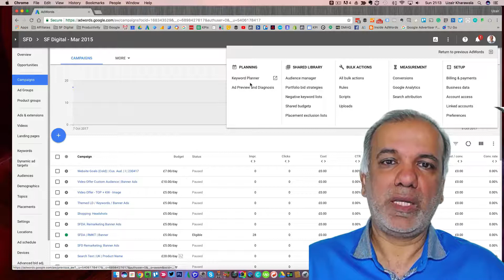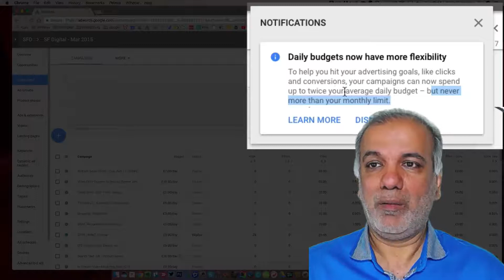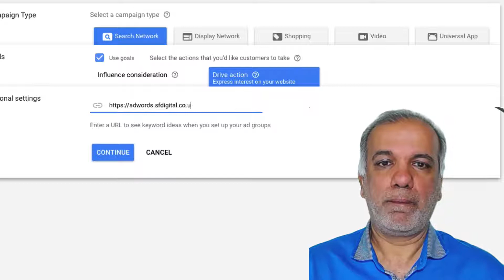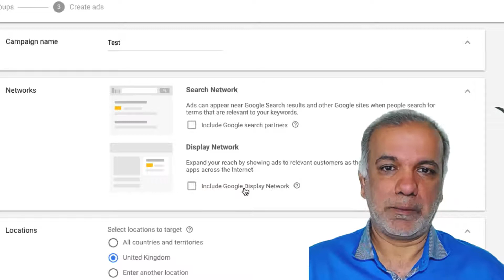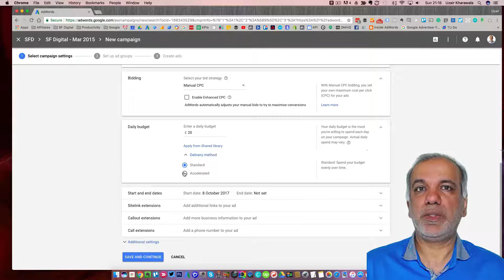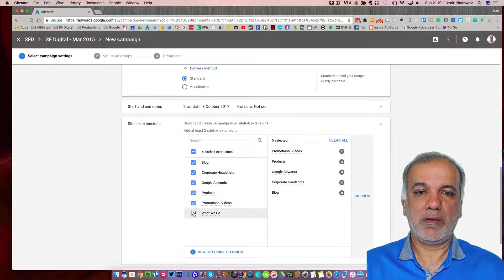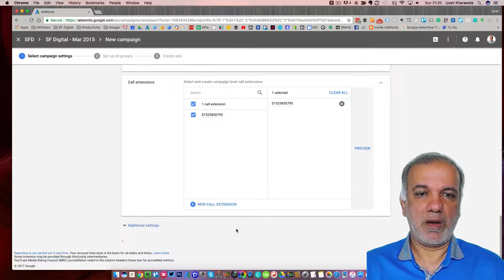Google Ads New Interface | Google Ads New Interface Tutorial 2018 | SF Digital Studios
FREE GOOGLE ADS VIDEO COURSE:
Visit offer.sfdigital.co.uk/adwords-ninja-sp/

Google is rolling out a brand new interface for Google Ads. By early 2018, all Google AdWords accounts will be on the new interface.

In this video, I show you how to set up a new campaign via the new Google AdWords interface. You will learn by you should only target the Search network, how to bid, set up location targeting and much much more.

Please note that currently (Oct 2017) you can switch between the old interface and the new Google AdWords interface.

This is tutorial is for anyone starting out in Google AdWords and wants to use Google AdWords for generating traffic, leads or sales for their business.

FREE GOOGLE ADWORDS VIDEO COURSE:
Visit offer.sfdigital.co.uk/adwords-ninja-sp/

Free Resources

lStudios